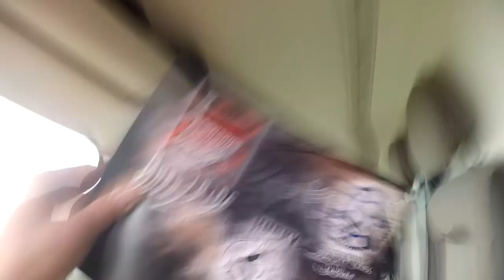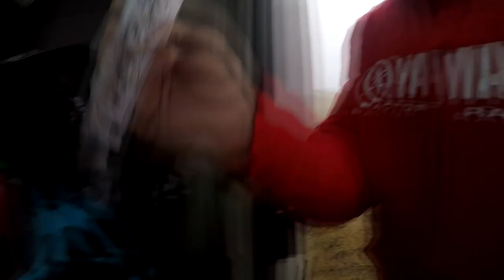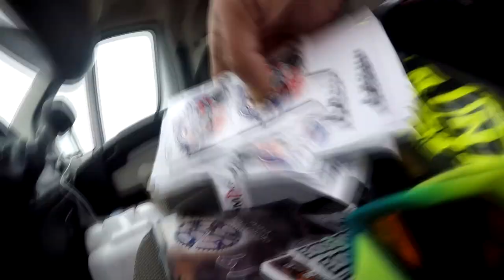EKIPA NA ŻWIROWNI OSÓWKA BLACK OPSO BORNR2RIDE DABER SM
DAWAJ SUBA I OGLĄDAJ